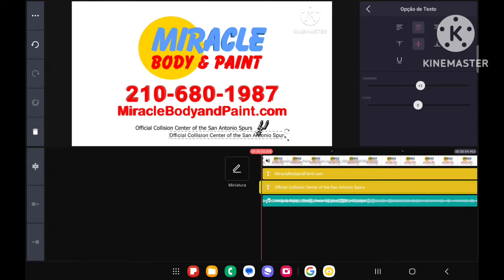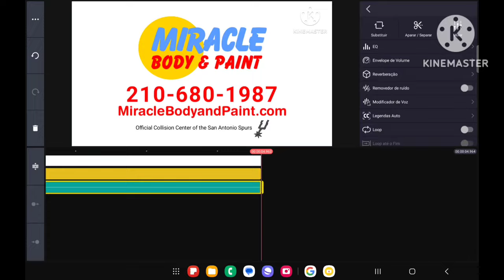Miracle Body and Paint Logo Remake Speedrun (Gustavo Sibilio)